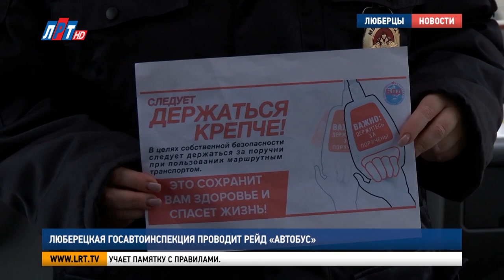Люберецкая Госавтоинспекция проводит рейд «Автобус»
Рейд «Автобус» направлен на профилактику дорожно-транспортных происшествий с участием общественного транспорта. За работой сотрудников Люберецкой Госавтоинспекции понаблюдала съемочная группа нашего телеканала.

«Отделение технического надзора, старший лейтенант Борисов, документики ваши будьте добры».

Место рейда – площадка у метро Котельники. Отсюда автобусы ездят в Зарайск, Лыткарино, Егорьевск и другие города Подмосковья. Часть маршрутов обслуживает  Люберецкий филиал Мострансавто.

Константин Борисов, государственный инспектор ОГИБДД МУ МВД России «Люберецкое»: «В рамках профилактического мероприятия «Автобус» нами проверяются пассажироперевозчики транспортных средств на предмет наличия технических неисправностей, при которых эксплуатация транспортных средств запрещена, также проверяется режим труда и отдыха, наличие документов».

Дмитрий Крупинкин предоставляет удостоверение, свидетельство о регистрации,  путевой лист, полис ОСАГО, данные тахографа. Водитель совершает рейсы по маршруту 348. Связывает метро Котельники и Лыткарино.

Дмитрий Крупинкин, водитель МАП №1: «Нужны, важны, честно скажу, потому что хлама много ездит, вот эта машина 20 – го года, аварийная ситуация была, страховой случай, до сих пор жду дверь, не дверь, а стекло одно, то есть нужны рейды, тормоза должны быть исправны, рулевое должно быть исправно, климат хороший».

Рейд «Автобус» проходит постоянно. Инспекция выборочная. Сотрудники 6-го батальона ДПС приступают к проверке транспортных средств с утра.

Светлана Садонцева, инспектор по пропаганде БДД ОГИБДД МУ МВД России «Люберецкое»: «В первую очередь этот рейд направлен на профилактику и предупреждение дорожно-транспортных происшествий с участием пассажиров автобусов и маршрутных транспортных средств».

Изучив документы, инспектор проверяет работу габаритных огней, осматривает покрышки. Степень износа шин не должна превышать допустимую норму. Тем временем, в автобусах работа ещё продолжается, но уже с пассажирами.

«Здравствуйте уважаемые пассажиры, Люберецкая Госавтоинспекция приветствует вас, у нас проводится  профилактическое мероприятие, называется «Автобус», значит, призываем вас соблюдать правила дорожного движения».

Находясь в общественном транспорте, нужно пристегиваться ремнями безопасности и держаться за поручни. Всем пассажирам инспектор вручает памятку с правилами.